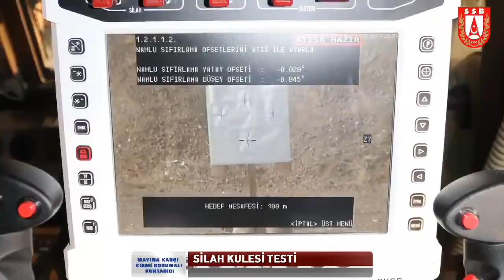Yerli üretim Mayına Karşı Kısmi Korumalı Kurtarıcı-M4K'lar ordumuza teslim edildi...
Cumhurbaşkanlığı Savunma Sanayii Başkanlığı, Makine Prodüksiyon Grubu (MPG) tarafından yerli olarak üretilen "Mayına Karşı Kısmi Korumalı Kurtarıcı-M4K"ların yeni teslimatlarının yapıldığını bildirdi.

Cumhurbaşkanlığı Savunma Sanayii Başkanlığı, Kara Kuvvetleri Komutanlığı'nın envanterindeki taktik tekerlekli araçların arıza veya kurtarılmasında kullanılmak üzere MPG tarafından yerli olarak üretilen "Mayına Karşı Kısmi Korumalı Kurtarıcı-M4K"ların yeni teslimatlarının yapıldığını duyurdu.

Başkanlıktan konuya ilişkin olarak yapılan açıklamada, şu ifadeler kullanıldı:

"Savunma sanayiinde üretimler sürüyor. Kara Kuvvetleri Komutanlığının envanterindeki taktik tekerlekli araçların arıza veya kurtarılmasında kullanılmak üzere MPG tarafından yerli imkanlarla üretilen 'Mayına Karşı Kısmi Korumalı Kurtarıcı-M4K’ların yeni teslimatları yapıldı."